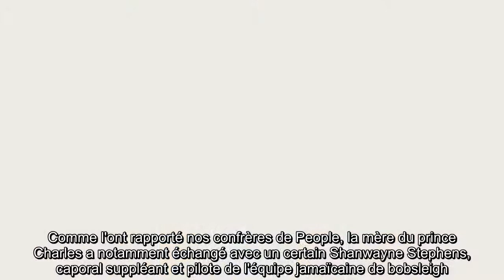✅ Elizabeth II hilare : cette vidéo devenue virale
✍ La reine Elizabeth II n'est pas aussi dure qu'elle le laisse entendre.  Si elle n'est certes pas habituée à montrer ses émotions en public, l'épouse du prince Philip peut toutefois se montrer plus détendue par moment.  Ce mardi 14 juillet, la souveraine de 94 ans a pris du temps pour discuter avec plusieurs membres de l'armée britannique, lors d'un nouvel appel vidéo.  Comme l'ont rapporté nos confrères de People, la mère du prince Charles a notamment échangé avec un certain Shanwayne Stephens, caporal suppléant et pilote de l'équipe jamaïcaine de bobsleigh.  Surprise et à la fois curieuse d'en savoir plus sur cette discipline, la reine d'Angleterre a plaisanté avec son interlocuteur.  "Mon Dieu ! Cela semble être dangereux", a-t-elle réagi, sourire aux lèvres.  .Elizabeth II a ensuite demandé à ce grand sportif comment il avait vécu la fermeture des salles de sports durant le confinement.  Loin d'être intimidé, le principal intéressé a confié à Sa Majesté qu'il avait eu recours à des  ...